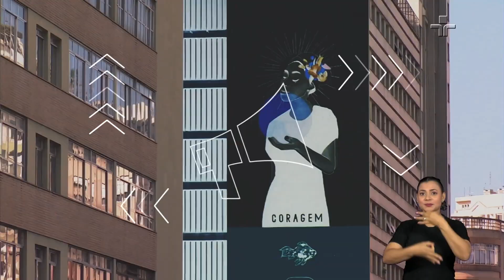Opinião | Dia Mundial do Meio Ambiente | 08/06/2023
O Opinião desta semana fala sobre o Dia Mundial do Meio Ambiente, celebrado em 5 de junho.

O programa analisa pautas ambientais votadas na Câmara dos Deputados nas últimas semanas, que geraram protestos por parte da sociedade, incluindo ambientalistas, como a Medida Provisória da Mata Atlântica e também o Projeto de Lei do Marco Temporal de terras indígenas.

Para conversar sobre o assunto, o programa recebe a bioarqueóloga e professora da USP Mercedes Okumura, a ambientalista Marcia Hirota e a presidente do Conselho da Fundação SOS Mata Atlântica e liderança indígena, Shirley Krenak.

A edição faz parte da programação especial da TV Cultura sobre o Dia do Meio Ambiente.